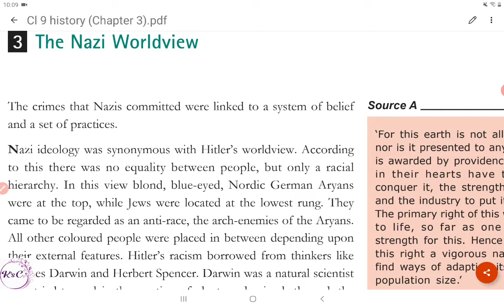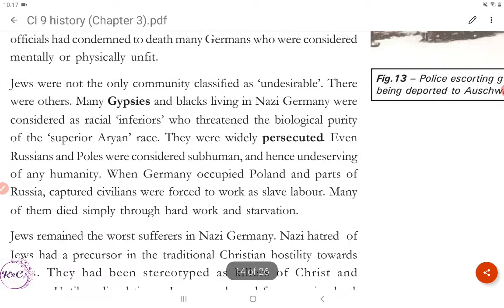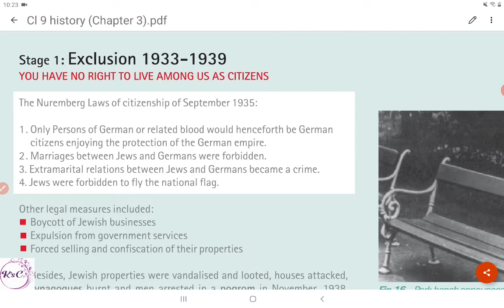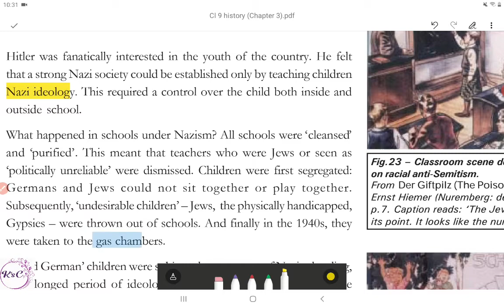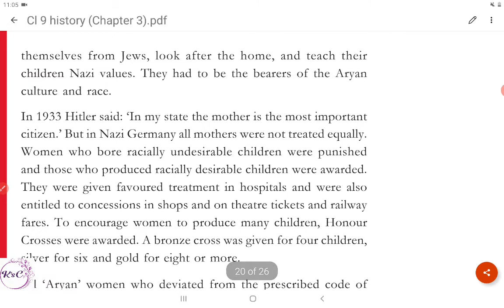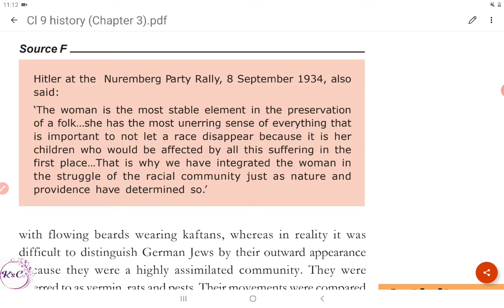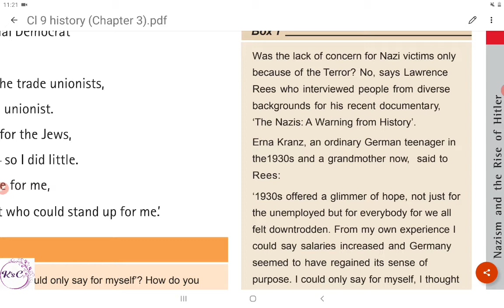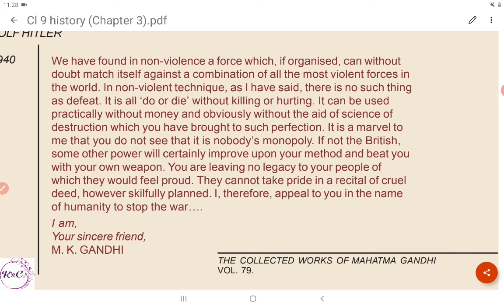Chapter 3(PART 2) || Class 9 History ( India and the Contemporary World - I ) || Nazism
Hi Guys,
I enjoyed reading Nazism and the Rise of Hitler i.e. Chapter 3 (PART 2) of NCERT Class 9 History Textbook ( India and the Contemporary World - I ).

I hope you guys also enjoyed watching the video.

And click the LIKE button if you like my video.